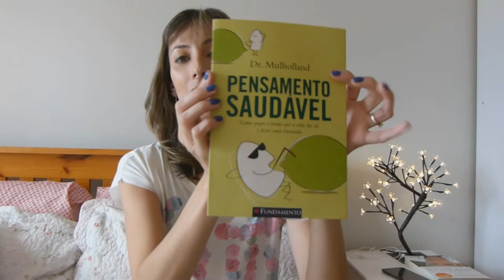De papo com a Ká - Resenha do livro " Pensamento Saudável "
Ola!!! Resolvi fazer um espaço, que colocarei no youtube todos os domingos, um pouco mais livre! falando sobre assuntos no geral, TAGs, resenhas de filmes e livros... Espero que gostem!

Como primeiro video desse tipo...resolvi fazer a resenha de um livro super legal que li : Pensamento Saudavel ! e falo um pouquinho sobre esse assunto... Espero que gostem!

bjos!